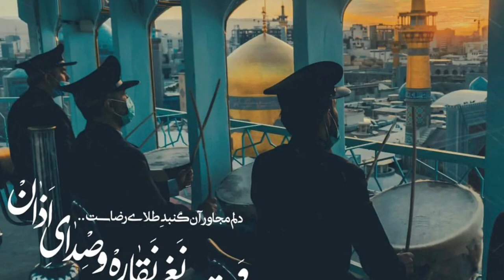Zamin e Ahu - زمین آهو | Imam Raza - امام رضا |Farsi - فارسی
Ibn Hibban wrote in his Kitab al Siqqat that whenever troubled and in Mashad he would always visit the shrine to ask for relief from problems that bothered him) began visiting his grave on pilgrimage.